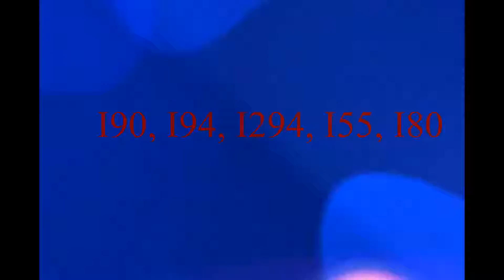2017 road trip to Chicago